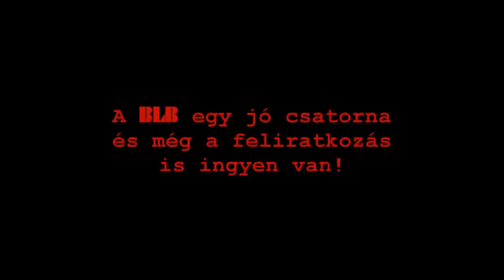Valld be! #2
És itt van a Valld be #2 része! Bocsánat, hogy nincs rendes outro, de remélem, hogy ezzel is megelégszetek.. ;)

Köszönjük, hogy megnézted ezt a videót!
A feliratkozás ingyen van! :D